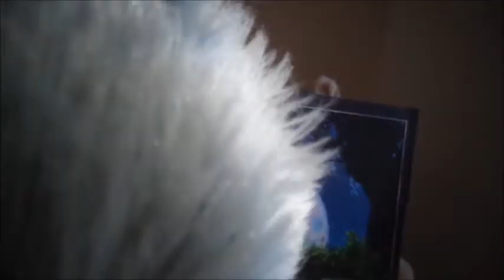Mud On The Tires // WMV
I've got some good news! Firepower failed. XD Hehehe, no, I was kidding about the "good" news. I am hating my editor (okay, well, it is still running and working, so I can't fully despise it). Everything. Was. Perfect. Until. I. Saved. The. File. On. My. Computer. Lol, that was very disheartening. Ah, the joys of editing! XD

Anyway, I must thank Webkinz7,6,2 for suggesting this song!!! When I first started listening to country, Brad was my absolue favorite singer. I especially loved his Christmas Album (hehe, James Penguin and Santa Looked A Lot Like Daddy were my favorites) and Riverbank (which wasn't that long ago that he released it, tbh...). He's an all-around excellent country singer. Yes. Absolutely. SO THANK YOU SO MUCH FOR SUGGESTING THE SONG, I AM SORRY IT CAME OUT A LITTLE MESSED UP. XD Lol. Next week I will be working on my other request, which I am really excited to do. And I am babbling. Shuddup, Firepower. XD

Country At Heart, Week 26! Yes, it was a Ford truck and not a Chevy. I fully realize that. I don't have a Chevy. XD Lol hehe.

Also, those keys have been used for Eye of the Storm, countless other music videos, TNT, and in general life. What can't they do??? ;D